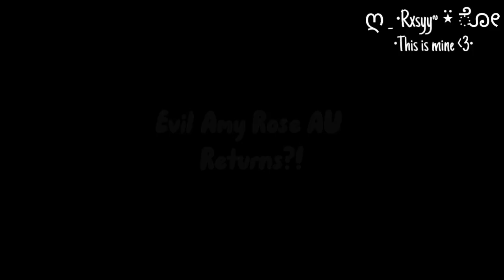Returning of.. - Poker face - Meme - My AU! - Teaser - Desc!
- ☆ Audio by: @quitezyaudios ☆ -

- ☆ Ships in the video? None ☆ -

- ☆ Characters ☆ -

Sally Acorn
(Evil) Amy Rose (AU)

- ☆ Message about the art ☆ -

The art in the video is not mine! it belongs to @Sonaz_LuvzzOfficial, so credits to her!

- ☆ Message about the video ☆ -

I am bringing back my Evil Amy AU! :D
I know it takes me forever to finish episode one, but i'm rewriting some things in it because it's having some issues and I am trying to rewrite it with all my best!